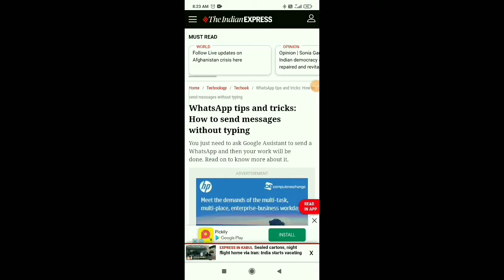WhatsApp User Must Watch || Send WhatsApp Message Without Typing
whatsapp new update has come jaldise dekhlo
Whatsapp New Update || Very useful Features

Redmi Note 10 Pro
Samsung Galaxy M31
OPPO F19 Pro+ 5G
Samsung Galaxy M32
Realme Buds Q2
GoPro HERO9 Black
Redmi 9 Power
OPPO A74 5G

how to send message without typing
whatsapp message without typing
whatsapp tricks
whatsapp tips
whatsapp latest updates

   Thanks
Dipu Gharami